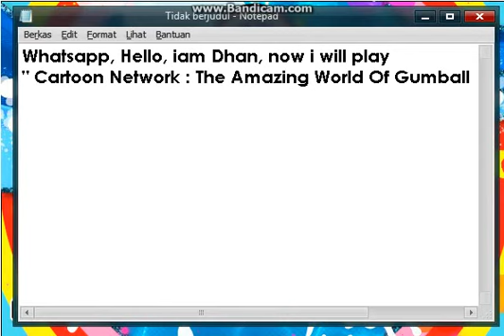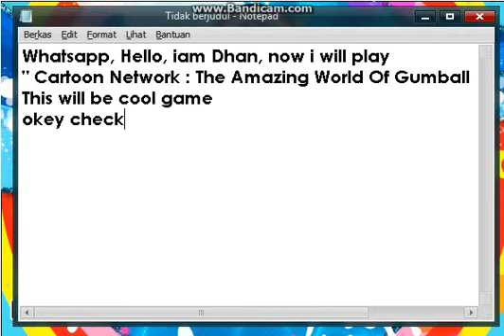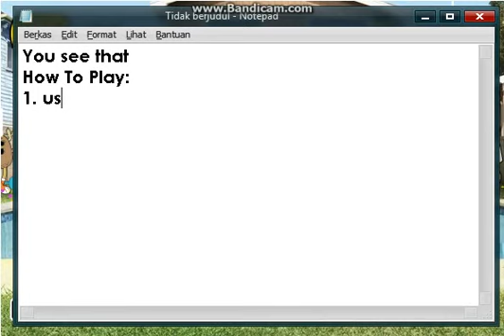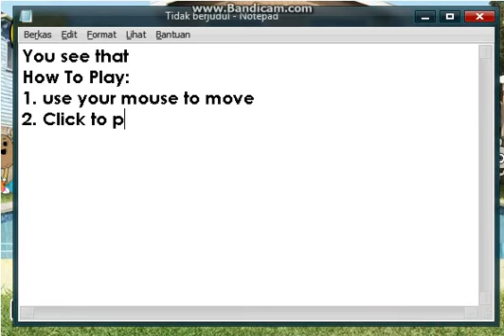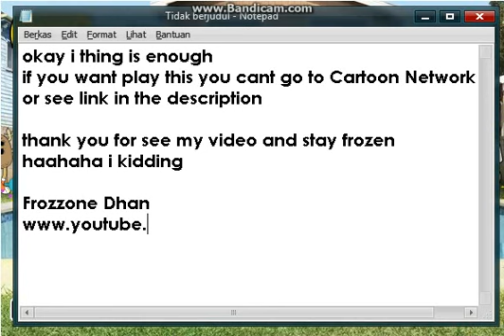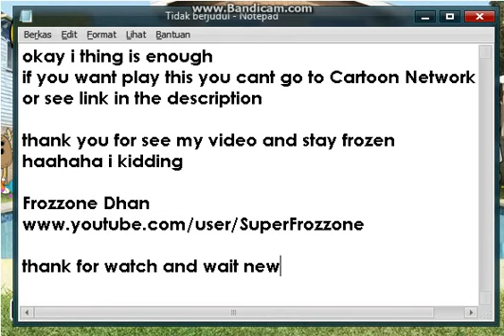Cartoon Network : The Amazing World Of Gumball Splash Master Gameplay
Its Just A Noob Gameplay, Please Like
Its a Cartoon Network : The Amazing World Of Gumball Splash Master

A Cool game by Cartoon Network

Sorry for lagging, it a FPS Capture problem

Stay Frozen
-Frozzone Dhan-